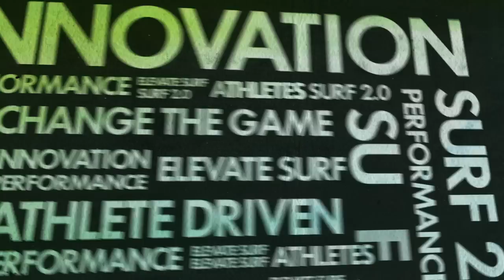PHANTOM INNOVATION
Ryan Hurley on what inspired the Phantom boardshort series and why it's been named SIMA Boardshort of the Year two years running. Video: Francisco Magana